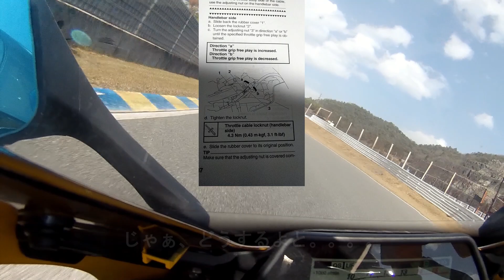エンジン警告灯が点灯する対応の途中経過 その２ YZF-R1 2016 2CR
スロットルホルダーの位置決めがちゃんとできていませんでした
これを交換したので　元に戻るかなぁ？？
どうなるんだろ？？　走りに行くのが　楽しみです